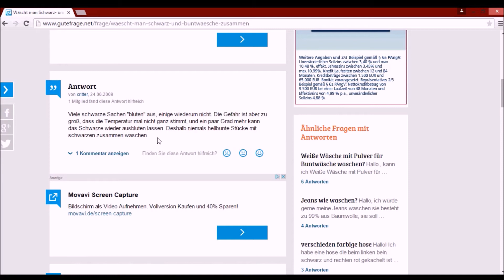Nicht von dieser Welt.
Meine seltsamen Gedanken... sind nicht von dieser Welt. Aber auch meine Freunde erzählen von absolut überirdischen Erlebnissen. Zufall? Ich denke nicht!
MfG, Akte-X-Faktor